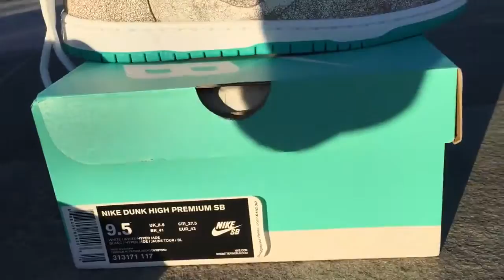Flamingo Nike sb dunks review unboxing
delivery time is 6- 9 days (checking your package by tracking number,i sent to you after we send your package )